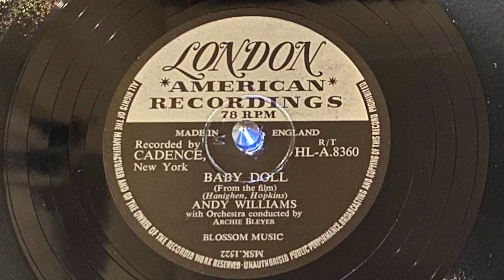Baby Doll - Andy Williams, London Records - HL-A.8360, 78prm,1957,Shellac, 10"